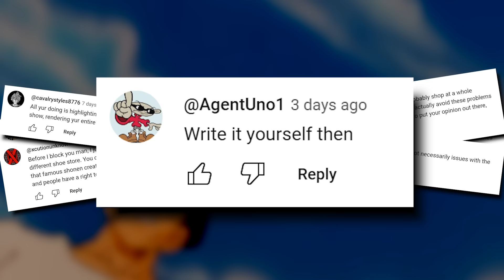Exploring the BIGGEST STRENGTHS in Every Dragon Ball Z Saga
In this video we'll explore the biggest strenghts in each Dragon Ball Z Saga as we dive deep into the most iconic moments of the series and uncover what went right.

00:15 Saiyan Saga
02:52 Frieza Saga
04:37 Cell Saga
08:53 Buu Saga